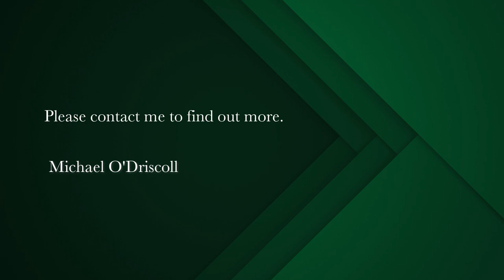2 bedroom apartment for sale in Muizenberg | Pam Golding Properties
Sunny, neat well appointed apartment in sought after complex
Step into this beautifully presented move-in ready apartment. Enjoy the sunny space with stunning views. Just a short walk to Surfers Corner and the many nearby and viby restaurants.

As you enter the living area you are met with an airy, light and bright living area with glass enclosed balcony creating an almost 180 degree panorama. Perfect for those warm summer days.

The kitchen boasts a new stove with gas hob and plumbing for two appliances.

A large main bedroom with generous built-in cupboard and views, has laminate wood flooring throughout. There is a large full family bathroom comprising of both a bath and a shower.

A garage adds to this fantastic offering.

Don't hesitate or you will miss out.

View by appointment